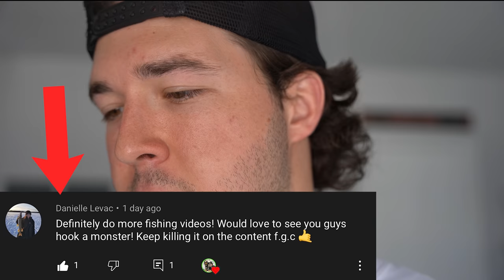Buying NEW Saltwater Aquarium Fish for My POND! (What did I get?!)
Fish Guy Chris Here!